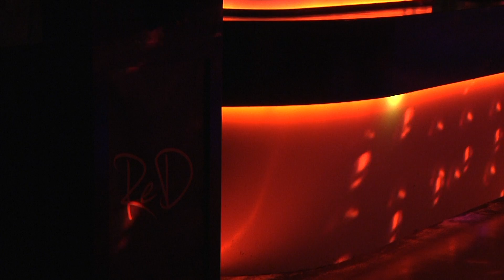Danny Membre van Club Red over Nightlife Awards en CH2018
Dat Leeuwarden cultureel steeds groter wordt valt niet meer te ontkennen, dat onderstreept ook Danny Membre van Club Red.Er komen steeds meer grote namen en festivals naar de stad en laten we niet vergeten dat we in 2018 Europese cultuurhoofdstad van Europa zijn.